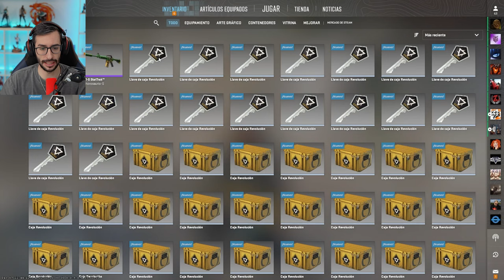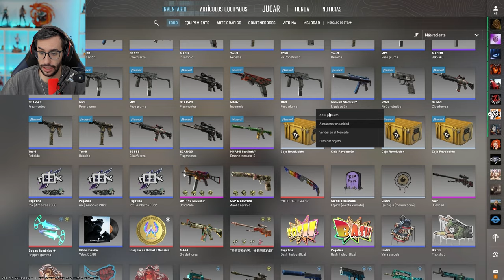¿LLEGAN LOS REMAKE DE CAJAS A CS2? | APERTURA DE CAJA REVOLUTION